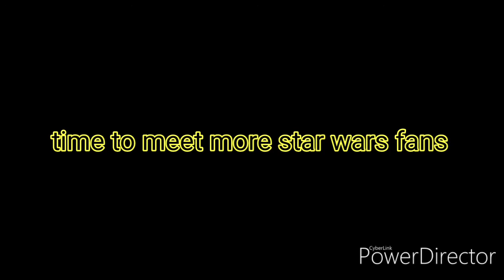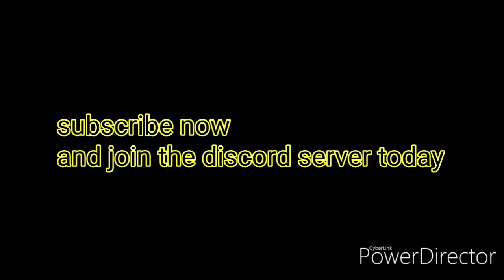Only for true star wars fans😎😎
Hello everyone to another awesome video from us. Thank you all and may the force be with you...always.

Join us on discord now and watch the videos that you can't see because of You Tube: https

We claim nothing in this video.